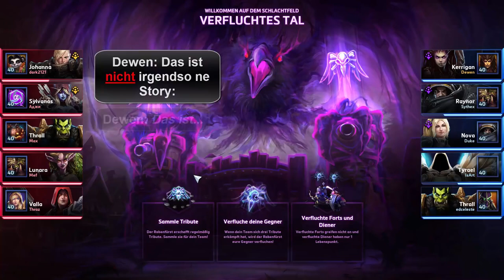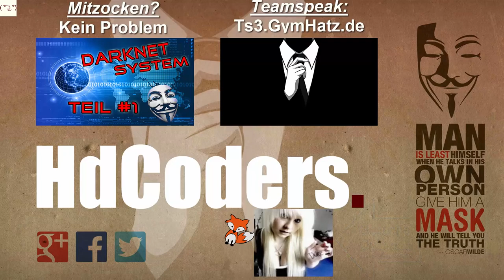PSYCHO TERROR?!?!? Heroes of The Storm -German- [Render Fehler -SRY-]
Server: ✖ Teamspeak³: ts3.gymhatz.de